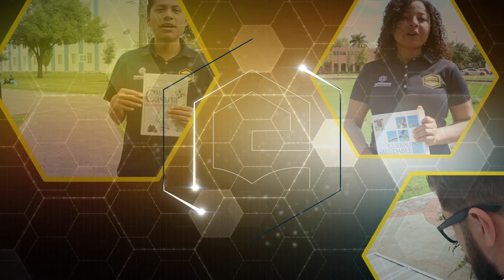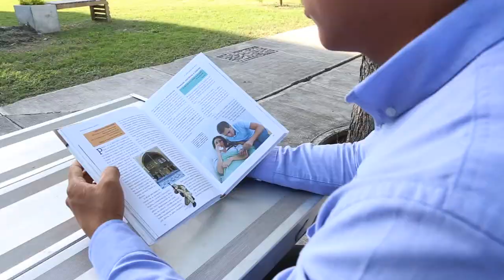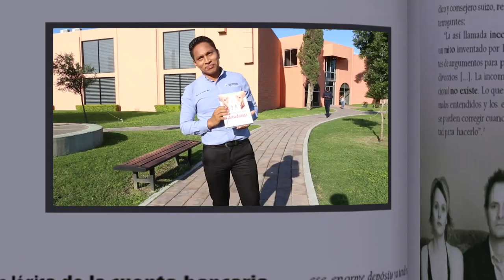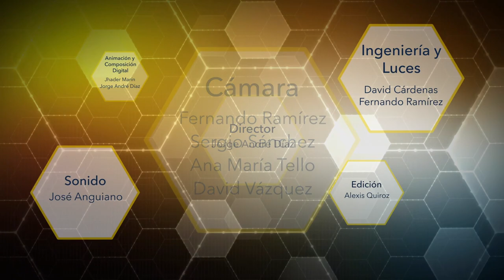El colportaje y el amor 12 EMPRENDUM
Rocío y Marco... Unidos por el colportaje... Se conocieron, colportaron y se enamoraron... Conoce más sobre la historia de Rocío Ramos y Marco Vázquez en este capítulo.